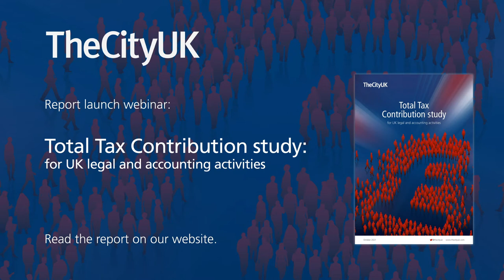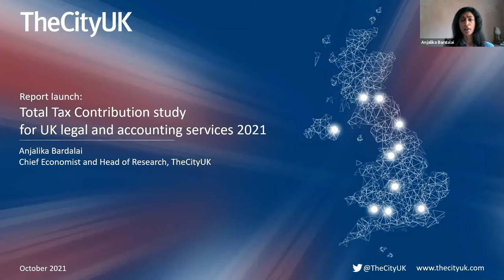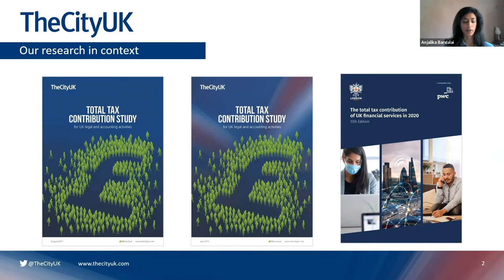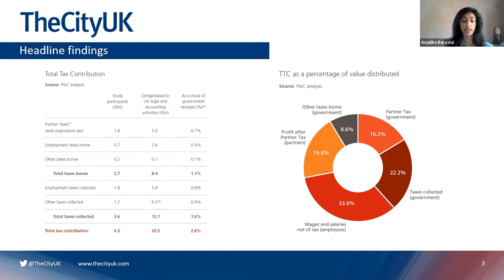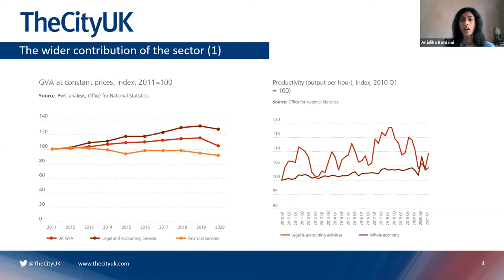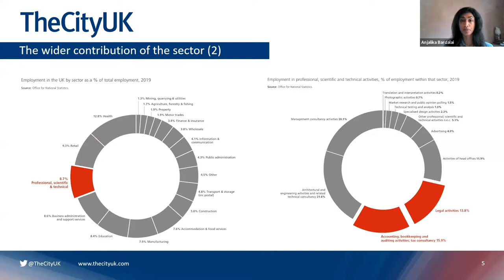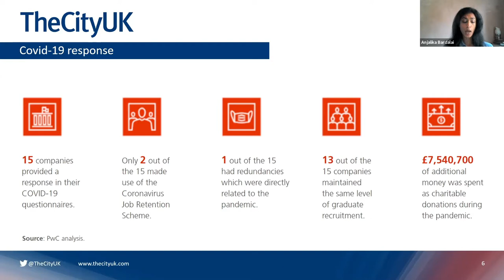Total Tax Contribution study for UK legal and accounting activities 2021 report launch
Our biennial Total Tax Contribution (TTC) research estimates the contribution of UK legal and accounting activities to the UK public finances. Combining data provided by firms participating in our survey with government data, our research estimates the total taxes borne and  collected by UK-based legal and accounting firms. The webinar includes:

Keynote speech:
 - Ian Liddell-Grainger, MP for Bridgwater and Somerset and Chairman of the Taxation All-Party Parliamentary Group
Report presentation:
- Anjalika Bardalai, Chief Economist and Head of Research, TheCityUK
Panel discussion with Q&A:
- Emma Reynolds, Managing Director, Public Affairs, Policy & Economic Research (chair)
- Sandy Bhogal, Partner, Gibson Dunn, and Chair, TheCityUK Tax Group
- Janet Kerr, Senior Manager, Tax Transparency & Total Tax Contribution, PwC